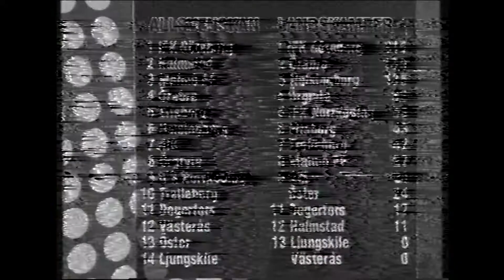Reportage om Halmstads BK i Allsvenskan 1997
"Idag ska vi visa att man inte spelar fotboll med pengar". Ett reportage i SVTs "Fotbollskväll" om HBK 1997. Intervjuer med Stefan Selakovic och Tom Prahl.